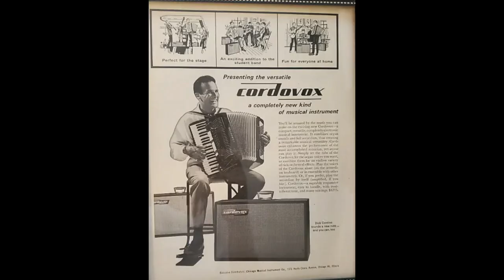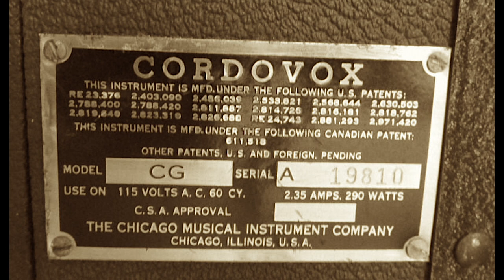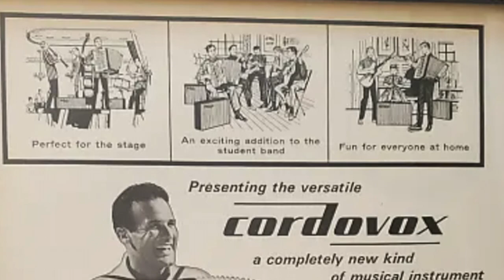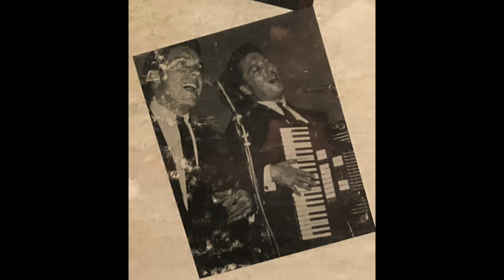Lewis & Marone • On Green Dolphin Street • Casual and Colorful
Ray Lewis (Cordovox & vocals) and Chuck Marone ( lead vocals & drums) were a duo that performed in Los Angeles County Circa 1968.
Ray taught accordion (San Gabriel Valley?) and was a master of the Cordovox. Bob Crane (Hogan's Heroes) was a huge fan and frequented  the duo's performances in the nightclubs of Los Angeles . Bob Crane wrote the liner notes for the "Casual and Colorful" Album.